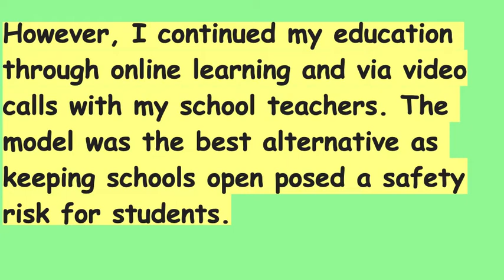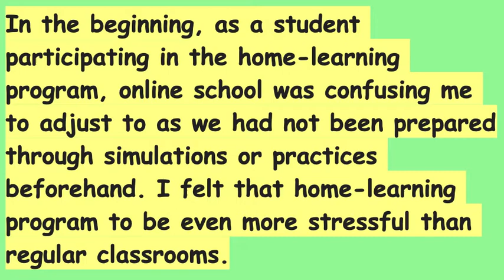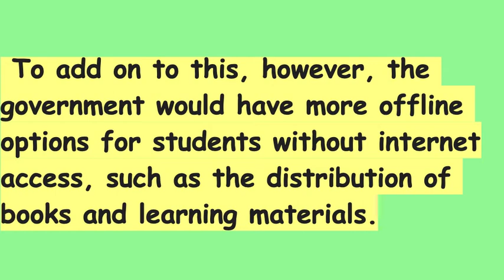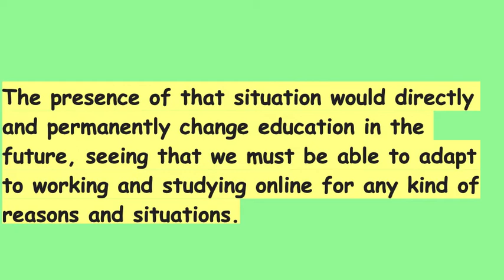Essay On How I spent my time during lockdown~~~Essay Time when you stuck at home ~~~